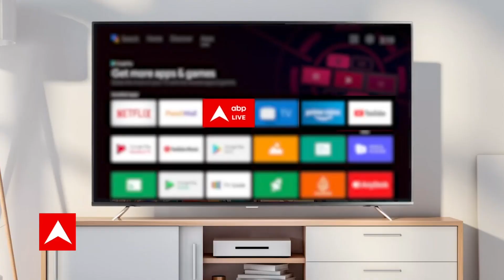Breaking News: ताइवान का दावा, China बढ़ा रहा घेराबंदी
ताइवान का दावा है कि उसे चारों तरफ से चीनी सेना के लड़ाकू विमानों और युद्धपोतों ने घेर लिया है। ताइवान के मुताबिक उसने 17 चीनी लड़ाकू विमान और 5 युद्धपोतों को ट्रैक किया है। ताइवान के मुताबिक लड़ाकू विमानों में 4 सुखोई 30 फाइटर जेट्स और तीन शेनयांग जे-11 लड़ाकू विमान शामिल हैं।